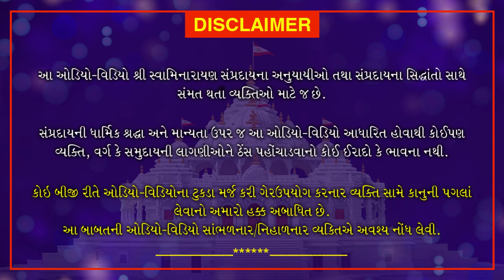Haricharitramrut Sagar Pur 11 Tarang 30 | હરિચરિત્રામૃત સાગર પૂર 11 તરંગ 30 | September 30, 2020